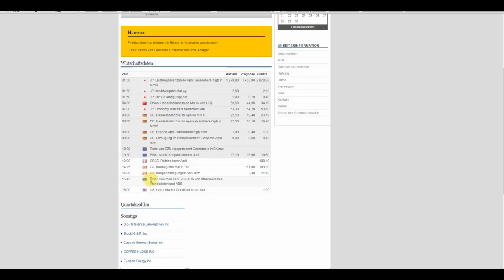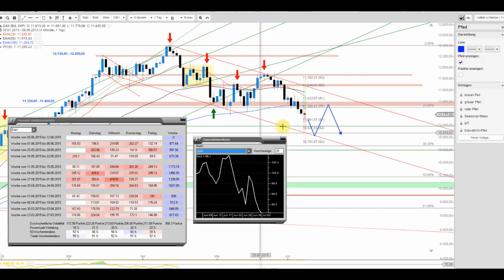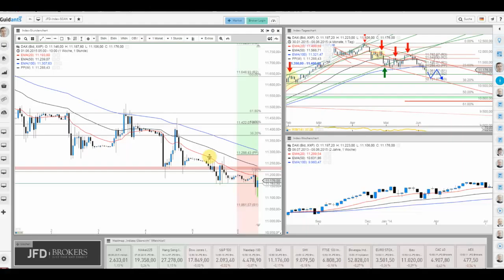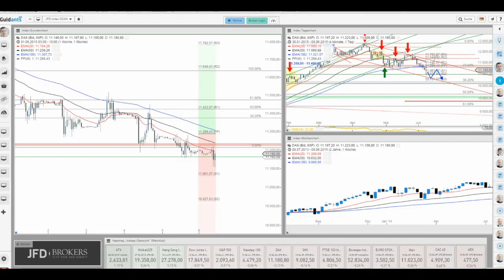DAX und die Möglichkeiten weiterer Verluste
Der DAX neigt weiter zur Schwäche und so dürfte das erst heute markierte neue Mehrmonatstief nicht das letzte Verlaufstief gewesen sein.